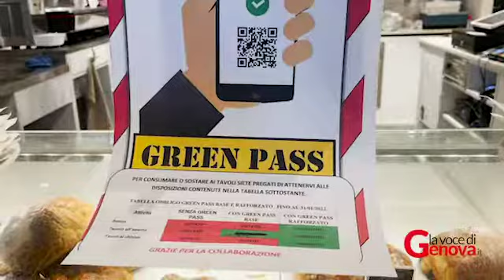Da oggi super green pass anche per il caffè al banco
Entra in vigore da oggi l'obbligo di esibire il super green pass anche per prendere il caffè al banco.
Ecco come sono andate le prime ore nei locali di Genova